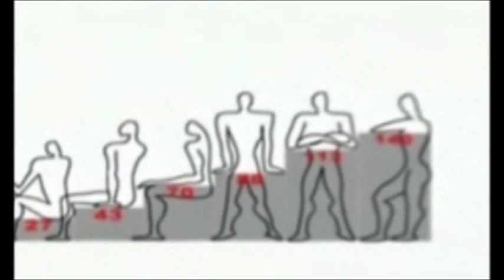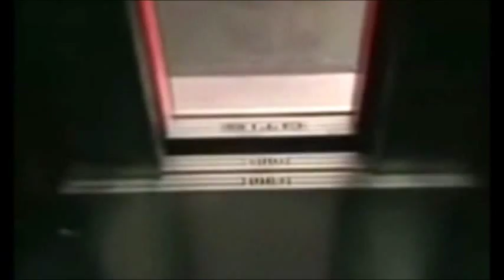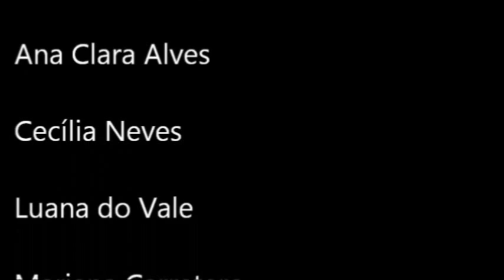Unidade de Habitação de Marselha ( Unité d'Habitation à Marseille )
Trabalho de História da Arquitetura III
Faculdade de Arquitetura e Urbanismo da Universidade Presbiteriana Mackenzie
2014